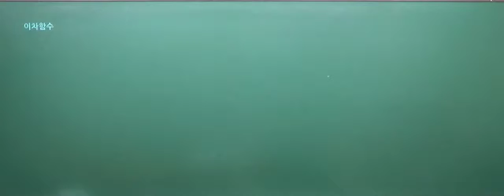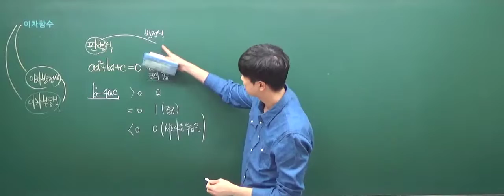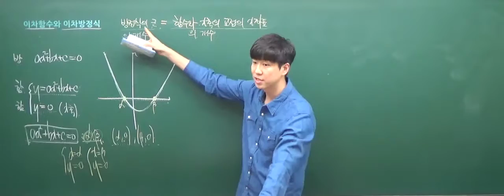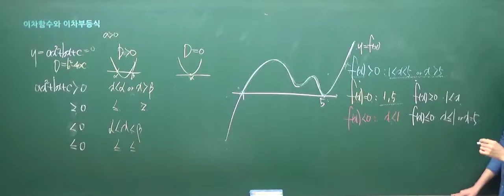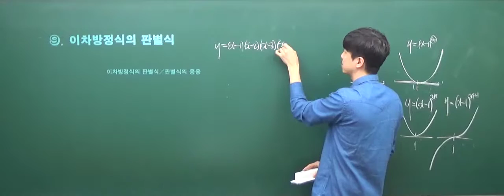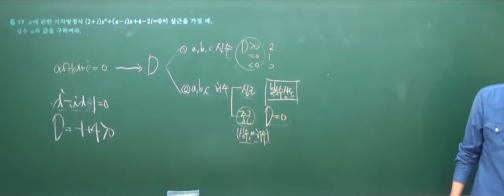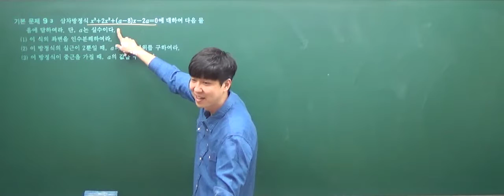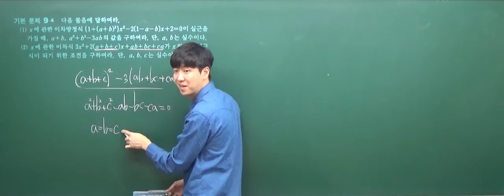수학1 기본정석 10강 이차함수와 이차방정식 이차부등식의 관계 ,이차방정식의 판별식